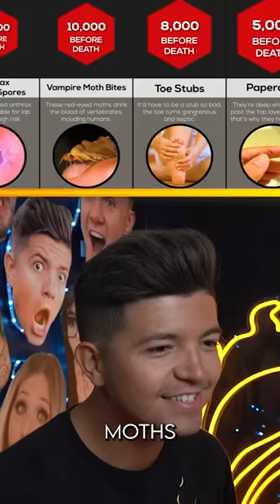How Much PAIN Could You SURVIVE?!🚑🤕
How Much PAIN Could You SURVIVE with Preston🚑🤕